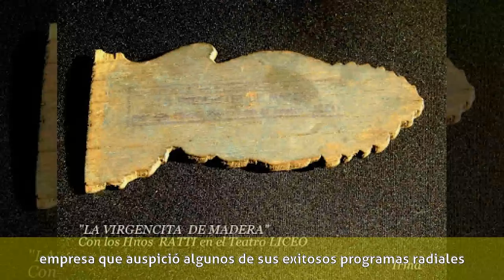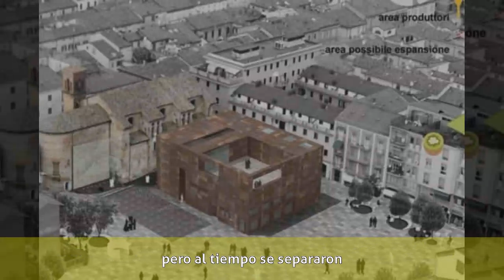Salvador Striano - Carrera